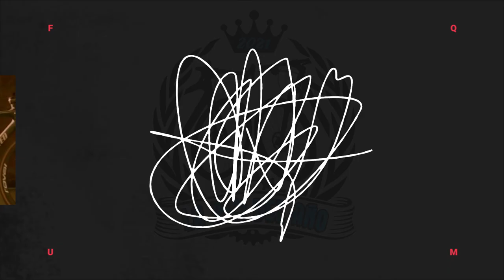La Canyon Speedmax de Frodeno... mejor bici del año 2021 | Revista Triatlón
Más de 20.000 lectores y usuarios de las revistas BIKE, Ciclismo a Fondo y Triatlón han vuelto a decidir con sus votos cuáles son las mejores bicicletas del mercado esta temporada.

Ante la situación generada por el Covid-19, la gala de entrega de premios no se ha celebrado de forma presencial como se ha hecho en otras ocasiones. En su lugar se ha emitido una gala virtual presentada por Luis Pasamontes con las intervenciones del monologuista Javi Sancho, Ot Pi y otros invitados.

Además de conocer los ganadores en las distintas categorías, se ha rendido homenaje y se han entregado premios de honor a personas, empresas y proyectos que contribuyen a promocionar la bici y los valores del ciclismo en nuestro país. El Premio de honor 2021 ha sido para Eduardo Chozas por 40 años entregando en cuerpo y alma a contagiar tu pasión por el ciclismo. El Premio a la Superación de este año lo recogía Juan Francisco Fernández Escribano. El ciclista del Avimosa Chozas Team luchó durante meses contra la leucemia y consiguió que los médicos le dejasen tener un rodillo en su habitación del Hospital de La Paz para seguir entrenando y demostrar así que el ciclismo puede ayudar en momentos tan difíciles. La apuesta de LIV Cycling como marca exclusiva para mujeres les ha llevado a abrir las puertas del deporte a mujeres de países como Irán o Afganistán. Bajo el lema "How we LIV" abren el mundo del ciclismo a mujeres de todo el mundo y por ello la marca es la ganadora este año del Premio a la Trayectoria Empresarial. Si el trialsin como deporte ha tenido un nombre que lo ha hecho popular en todo el mundo, ese ha sido Ot Pi, Premio a la Trayectoria Deportiva 2021. Después de ganar innumerables títulos mundiales, el Ot Pí Play surge bajo el hastagh bicicletablancastopaccidents con un mensaje que busca nada más y nada menos que salvar vidas. Y el Premio Especial del Jurado 2021 ha sido en esta edición para Shimano por 100 años de dedicación e inspiración en el mundo del ciclismo.

En cuanto a los Premios Bici del Año 2021 votados a través de las páginas ciclismoafondo.es, mountainbike.es y triatlonweb.es, estos han sido los ganadores y finalistas en cada una de las categorías:

Innovación del Año de carretera (Ciclismo a Fondo)

Premio Innovación de carretera 2021: Campagnolo Ekar.

Segundo puesto: Shimano S-PHYRE RC902

Tercer puesto: Bontrager Aeolus RSL 37

Bici del Año de carretera 2021 (Ciclismo a Fondo)

Bici del Año de carretera 2021: Specialized S-Works Tarmac SL7

Segunda posición: Trek EmondaSLR9 Disc

Tercera posición: Giant TCR Advanced SL 0 Disc

Innovación del Año 2021 de Triatlón

Premio Innovación de Triatlón 2021: Grupo ROTOR 1x13 TT.

Segundo puesto: Manillar Uniqo Custom Bikes

Tercer puesto: Zapatillas Hoka One One Carbon X-SPE

Bicicleta del Año de Triatlón

Bici del Año de Triatlón 2021: Canyon Speedmax CFR Disc.

Segunda posición: Orbea Ordu M10iLTD

Tercera posición: BH Aerolight Disc 6.0

Bicicleta del Año de Gravel (BIKE y Ciclismo a Fondo)

Bici del Año de Gravel 2021: Specialized S-Works Diverge.

Segunda posición: Cannondale Topstone Carbon Lefty 1

Tercera posición: Canyon Grail CF SLX 8 eTap

Innovación del Año 2021 de montaña (BIKE)

Premio Innovación del Año de MTB 2021: SRAM XX1 XG-1299 Eagle 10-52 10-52.

Segundo puesto: Shimano Deore 12 Velocidades

Tercer puesto: Shimano EP8

Compra Ideal del Año 2021 (BIKE)

Compra ideal del año 2021: Giant XTC SLR 29 1.

Segunda posición: MMR Rakish LTD

Tercera posición: Scott Scale 965

Mountain Bike del Año 2021 (BIKE)

Mejor MTB del año 2021: Trek Supercaliber 9.9 XX1 AXS.

Segunda posición: ORBEA Oiz M Team

Tercera posición: S-Works Epic

eBIKE del Año 2021 (eBIKE y BIKE)

Mejor eBIKE del año 2021: SPECIALIZED S-WORKS TURBO LEVO SL.

Segunda posición: BH iLynx Race 8.4 LT Pro

Tercera posición: ORBEA Rise M Team.